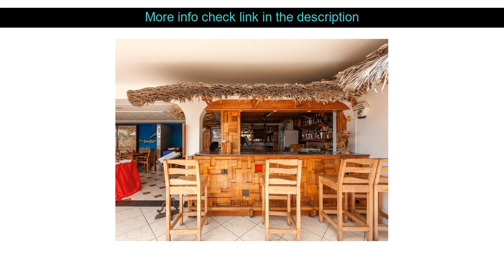Hotel Reviews: Le Relax Hotel and Restaurant ( Seychelles Islands, Seychelles )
Le Relax Hotel and Restaurant ( Seychelles Islands, Seychelles )
Address: Anse Royale Mahe

Stop at Le Relax Hotel and Restaurant to discover the wonders of Seychelles Islands. Both business travelers and tourists can enjoy the hotel's facilities and services. 24-hour security daily housekeeping gift/souvenir shop postal service taxi service are on the list of things guests can enjoy. Guestrooms are designed to provide an optimal level of comfort with welcoming decor and some offering convenient amenities like television LCD/plasma screen complimentary instant coffee complimentary tea linens towels. The hotel offers various recreational opportunities. Le Relax Hotel and Restaurant is an excellent choice from which to explore Seychelles Islands or to simply relax and rejuvenate.